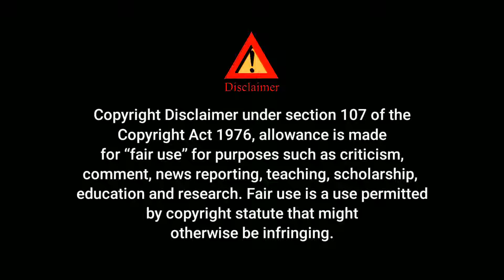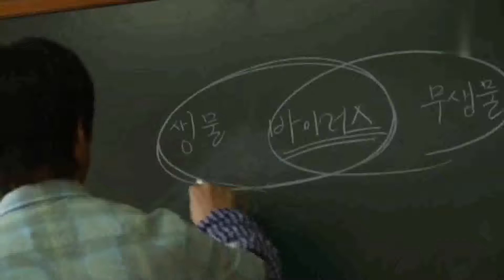All of Us are Dead explained in hindi | All of us are dead S01 Ep01 explained | Mr.Explainer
All of Us are Dead explained in hindi | All of us are dead S01 Ep01 explained in hindi | Mr.Explainer

Note- we do not all own material we are posting on this channel. If you are a copyright owner and want your work want to be removed from our channel please contact us via email  or leave us a personal message here and we will remove your material right away.

🔴About video

⚫ webseries explained in hindi
⚫ all of us are dead explained in hindi
⚫ all of us are dead
⚫ all of us are dead explained
⚫ explained in hindi
⚫ all of us are dead explain
⚫ movies explained
⚫ new movies explained
⚫ all of us are dead episode 1
⚫ all of us are dead season 1
⚫ all of us are dead s01e01
⚫ all of us are dead episode 1 explained